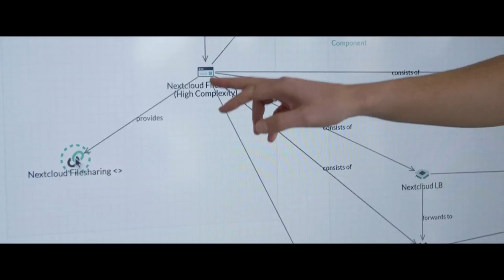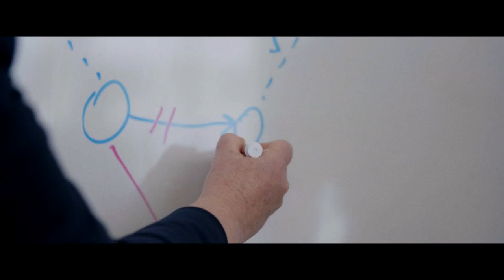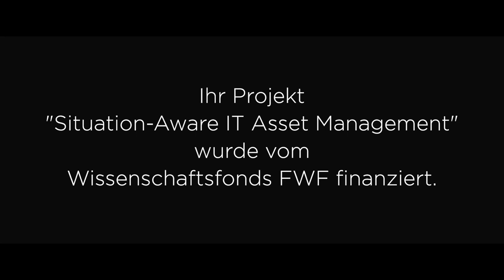Die Landschaftsplanerin der IT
Unser Alltag hängt von komplexen IT-Systemen ab, mehr als uns bewusst ist. Ein funktionierender Klinikbetrieb baut darauf auf ebenso wie Parlamente oder Unternehmen. Die Informatikerin Ruth Breu arbeitet mit Unterstützung des FWF daran, solche IT-Landschaften sicher und beherrschbar zu machen. Dafür entwickelt die gebürtige Bayerin lebendige Modelle, die – einer Stadtplanung ähnlich – mit den Anforderungen der Praxis mitwachsen. Ihre Grundlagenforschung konnte Breu 2017 mit dem Spin-off „txture“ erfolgreich in die Anwendung übertragen.